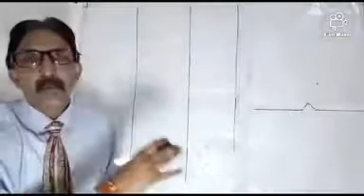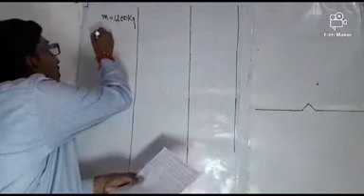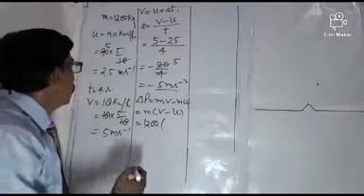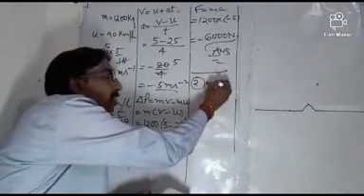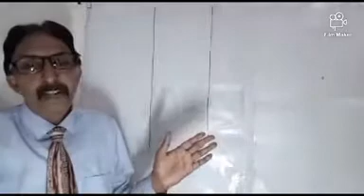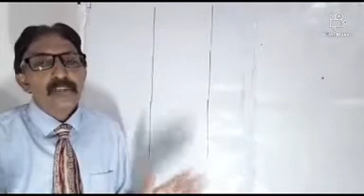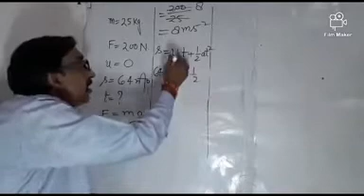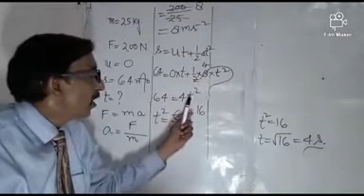कक्षा 9 भौतिक विज्ञान पाठ 2 "बल तथा गति के नियम "(भाग 8) द्वारा के एन संजय सर